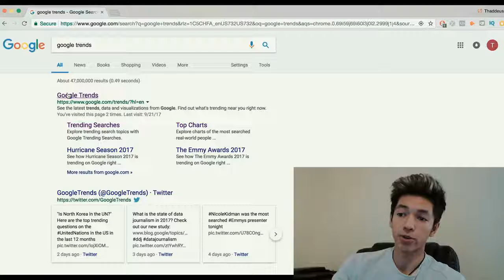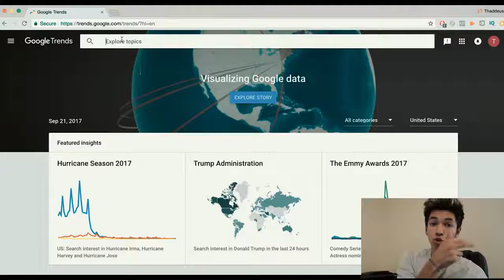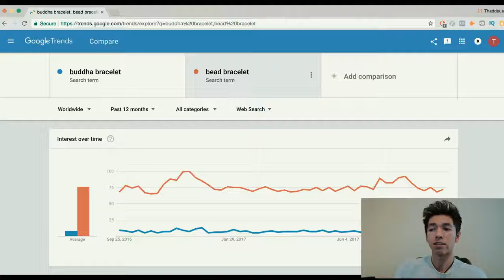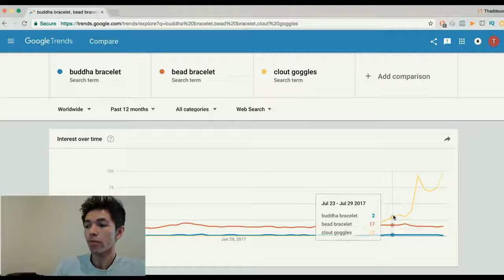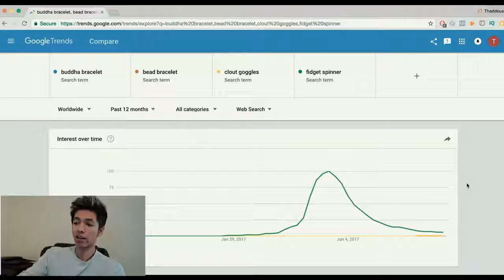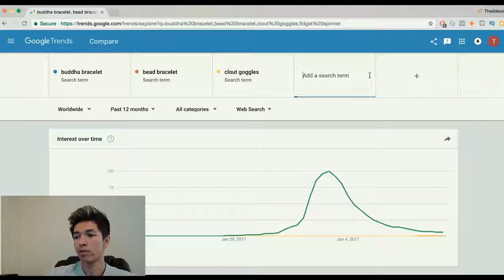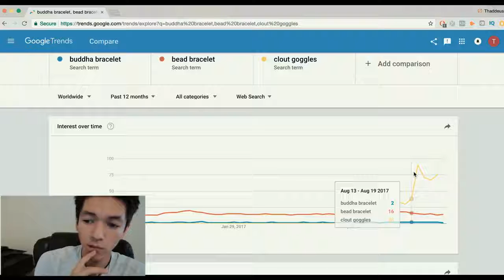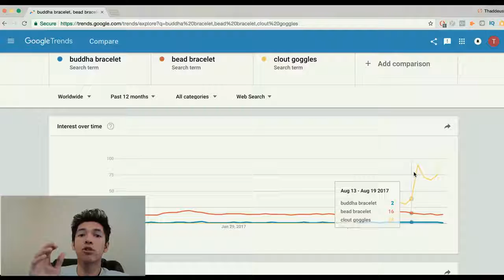The Best Shopify videos on YouTube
All the Shopify videos you need to see to start making Millions with your own Shopify website.